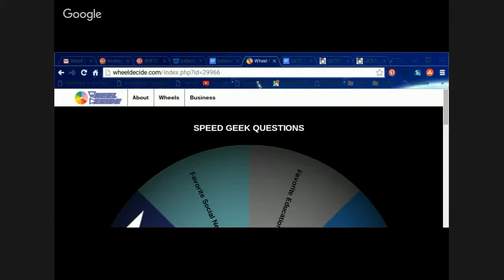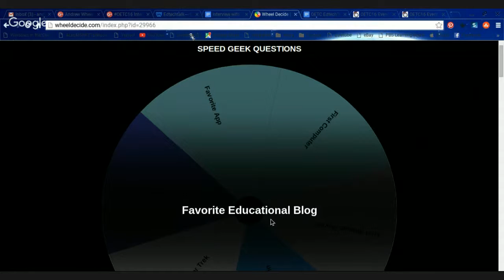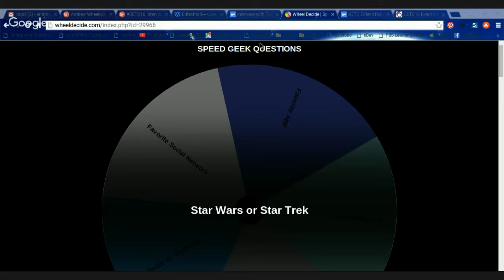OETC16 Interview with Featured Speaker: Therese Willkomm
The OETC 16 Conference has some amazing speakers and presentations.  Therese Willkomm PhD, is the Director of New Hampshire’s State Assistive Technology Program with the Institute on Disability at the University of New Hampshire (UNH) and is an associate professor in the Department of Occupational Therapy.
I will talk to Therese about her presentation: 101 Solutions for Easier Living, Learning and Working and Workshop, and her "Make and Take" Workshop: Creating Reading and Writing Solutions in Minutes for Students with Disabilities.